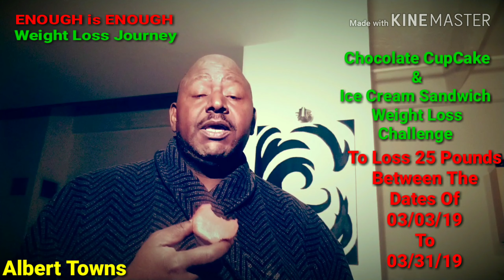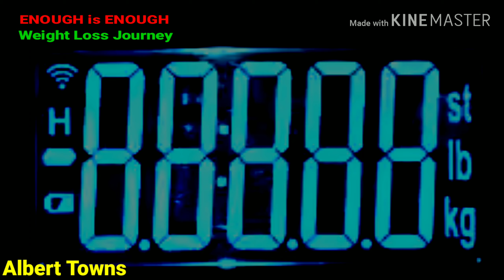(Cupcake & IceCream Sandwich Challenge-Day 12 Weigh In 289) ENOUGH is ENOUGH Weight Loss Journey2019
How my 2019 ENOUGH is ENOUGH Weight Loss Journey started on YouTube.

I started my ENOUGH is ENOUGH Weight Loss Journey on 12-11-18 because I want to lose 100 pounds by 06-11-19. The need & desire to lose 100 pounds in 6 months was so strong on 12-11-18 that I uploaded my first video to my YouTube account to track my weight loss journey and my life changed forever!

1. I started my YouTube vlog with the hope's of finding people who have successfully losted 100 pounds or more but thought the task would be very tuff or impossible for me to do.

2. I had no idea what diet I was going to do, I just knew I had to do something!

3. I needed a way to make myself accountable while being on a diet & workout plan because from my past experiences with dieting I never had the accountability to stay on my diet & workout plan.

1. CONSISTENCY while doing your diet.

2. DETERMINATION to stick to your plan.

3. ENDURANCE to reach your weight loss goal.

MY WEIGHT LOSS & WORKOUT PLAN:

I now follow a low carb low calorie lifestyle. I eat 25 carbs or less & 1500 calories daily and do intermittent dry fasting - 18:6. I workout every day for a minimum of 45 min to a maximum of 2 hours doing low impact cardio & circuit training.